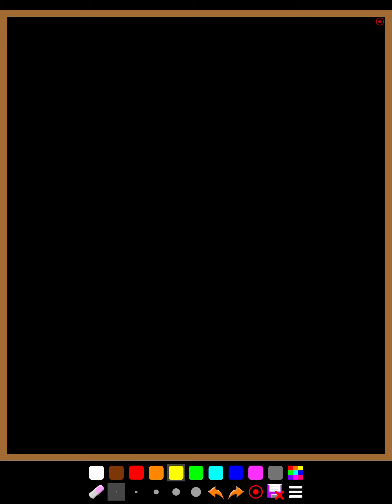النسبة المئوية للتزايد The percentage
The increase of percentage